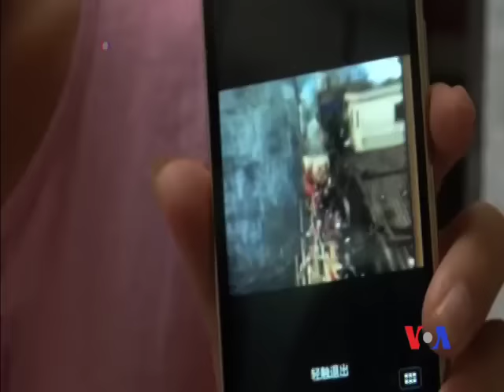烏坎流血衝突後70人被逮捕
在經歷了星期二的大規模流血衝突後，中國廣東陸豐烏坎村的村民說，有多達大約70人被警方拘捕。星期二淩晨，當局突然出動了數千名防暴員警忽然闖入烏坎村，以“涉嫌聚眾擾亂公共場所秩序”等名義抓捕多名村民，村民和員警之間隨後發生激烈衝突，警方動用了橡皮子彈和催淚彈，村民則用磚頭、石塊反抗。